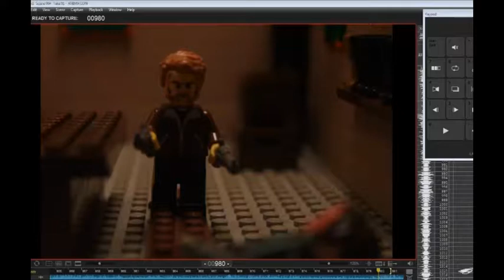Making of Cage the elephant too late to say goodbye music video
behind the scenes of my aniamted music video for cage the elephant song - too late to say goodbye